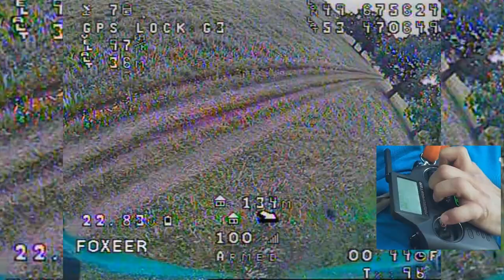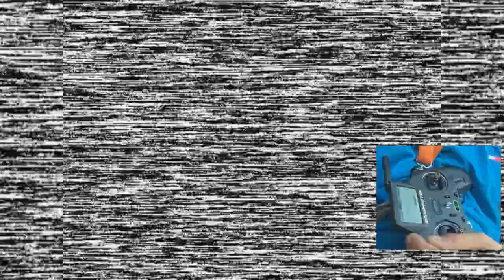Drone crash или в дуб въе..ался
Мой чат в телеге можешь задавать вопросы а так же просто общаться там

Собираем на новый мощный комп,есть желание поучаствовать ссылка ниже!

TBS Tracer -  огромное спасибо @tsvdnsk @copper_head @aka13 @n0casper @Dron_F999 @Grudtsyns @BenMozes